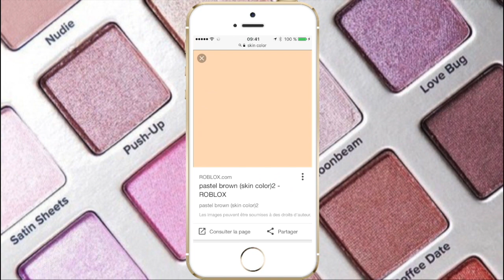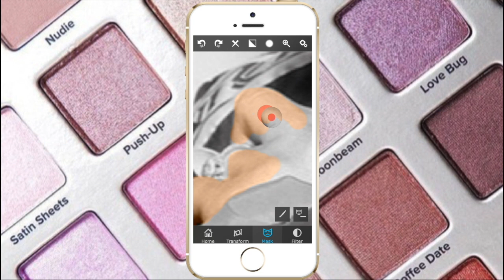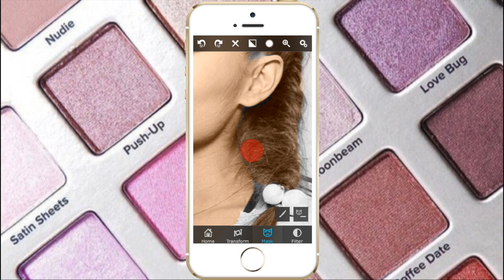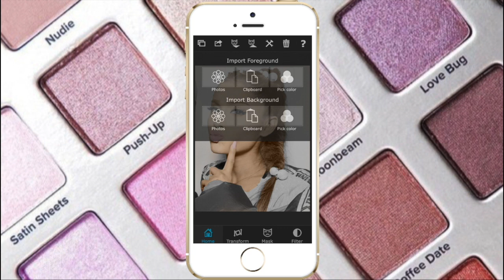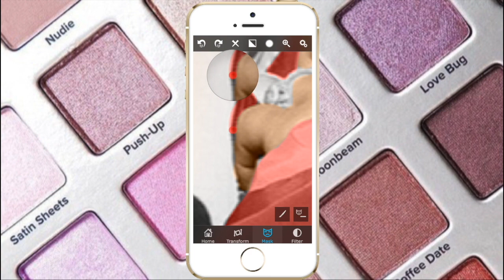how to: recolor ♡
Open for unicorns ♥♥♥

-xo Marianne